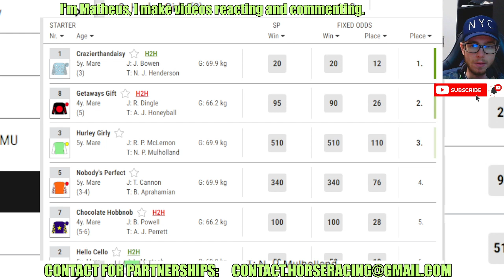Crazierthandaisy wins at Plumpton Apr, 14 2024 Horse Racing RESULTS Bet